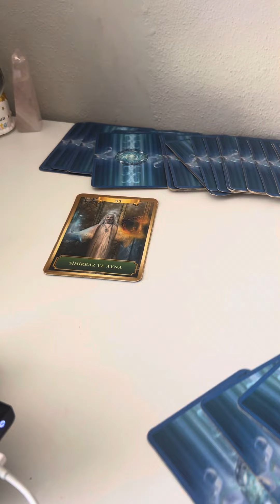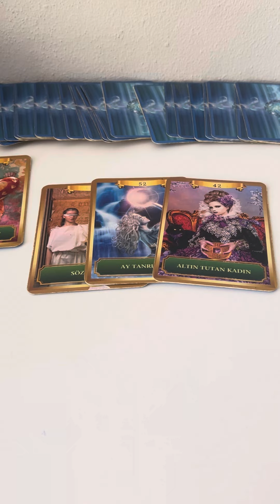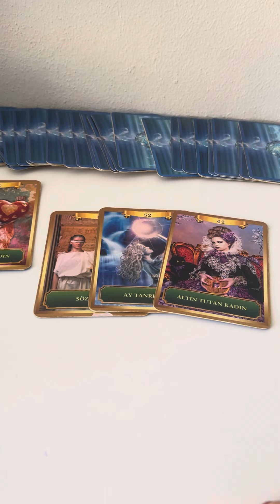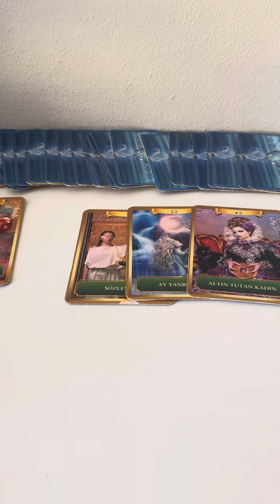AKLINIZDAKİ KİŞİLERİN SİZE OLAN ANLIK ENERJİSİ NELER?